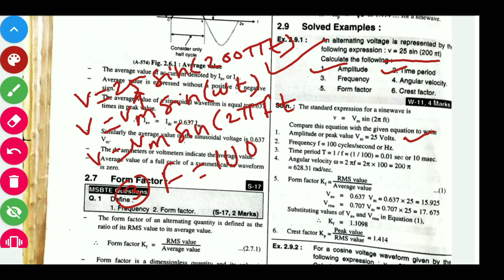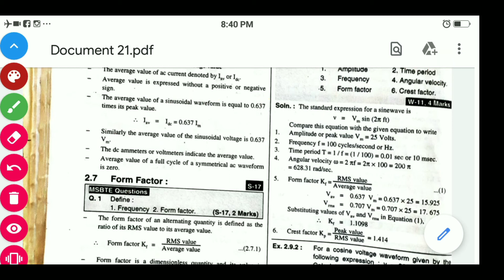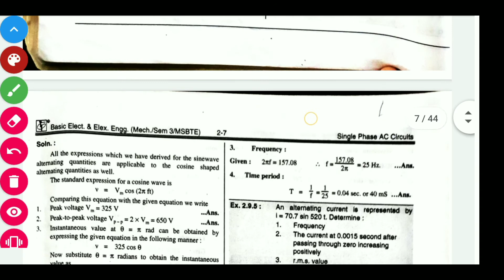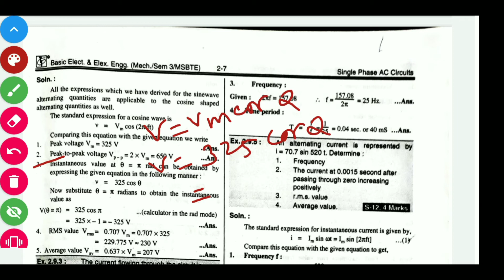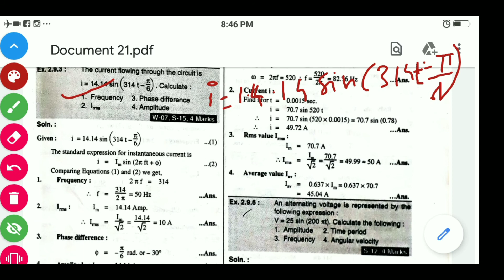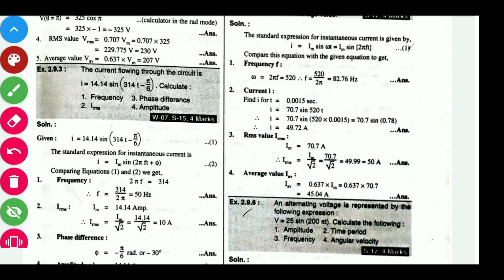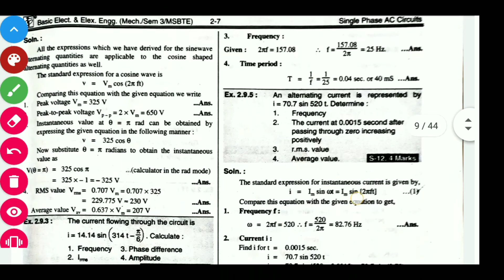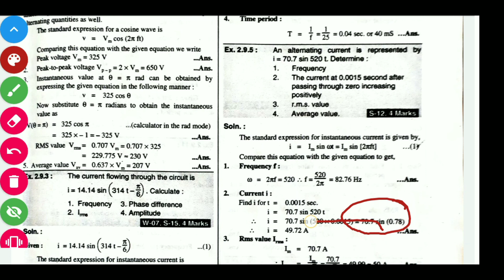SINGLE PHASE AC CIRCUIT PART # 2.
Hi friends in this video am explaining about ,rms value,form factor ,crest factor ,solved example ,
Thanking you !